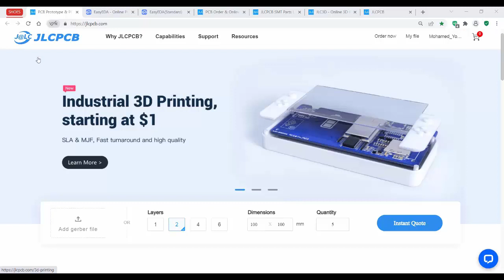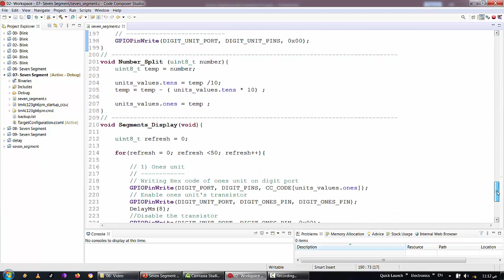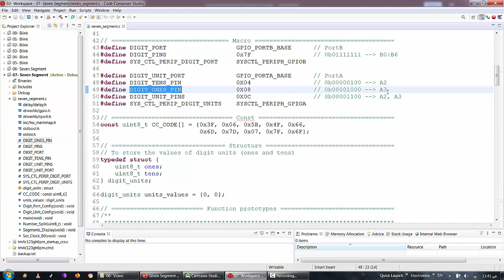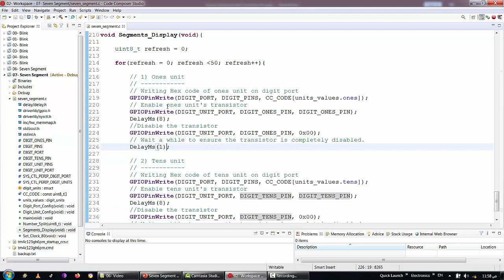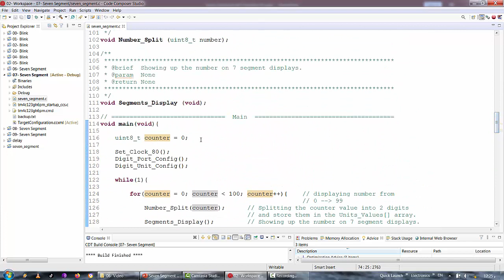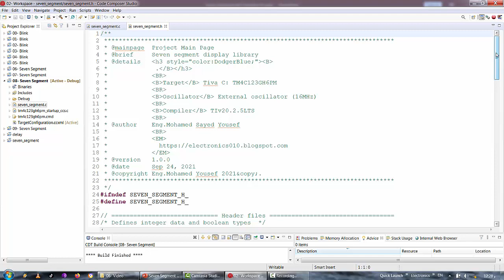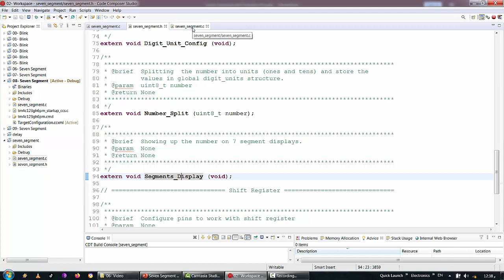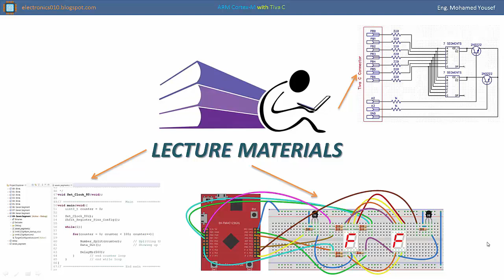27- ARM 32 | Seven Segment with Transistor - Part 2 | محمد يوسف